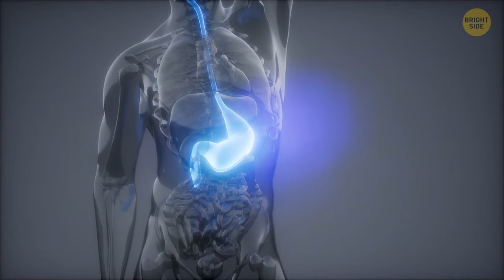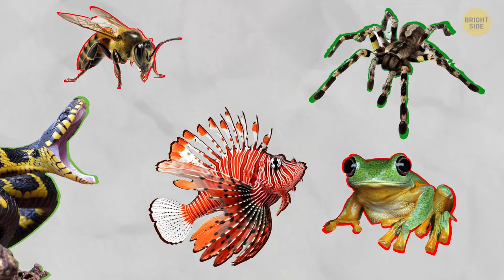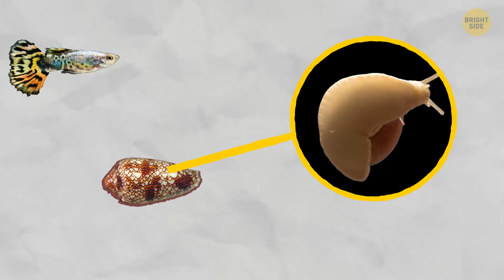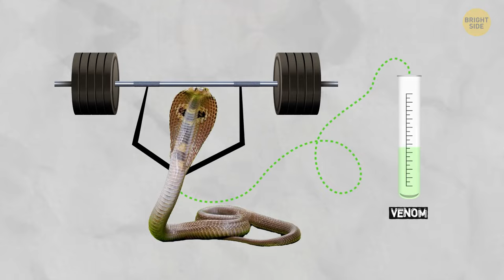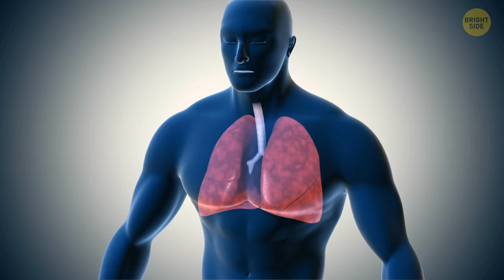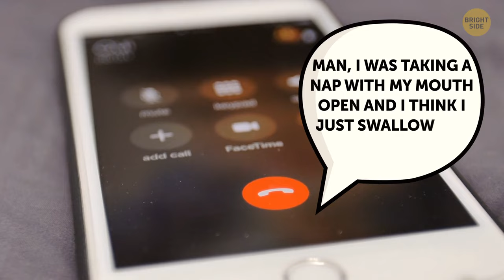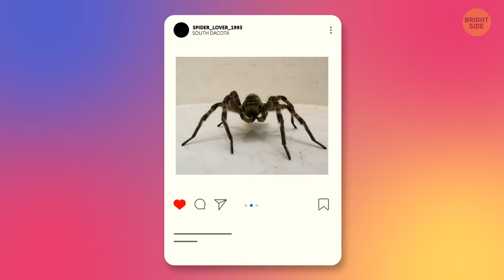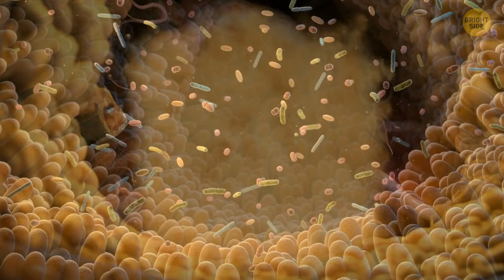What If You Become Luckiest Human Alive for 1 Day + Unthinkable 'What Ifs'!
Get ready for an incredible rollercoaster of luck! Experience 24 hours as the luckiest person on Earth, with unimaginable surprises waiting around every corner. But that's not all – we dive into mind-bending 'What Ifs' that will leave you questioning reality. Buckle up for a journey into the extraordinary and prepare to be amazed! 🌈🚀